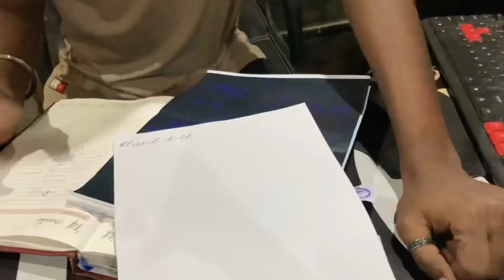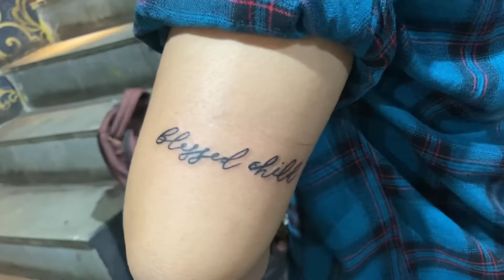I got my First tattoo? An evening out with my family friends!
Hey everyone you’re welcome here. Thankyou !! For ? Being patient and watching my video and also for existing !! This video is about my first experience of getting a tattoo done. I hope you liked it and if you feel like hitting the like button ? Kindly !! Also comment and let me know if you wanna get a tattoo too and if yes what is it about ? If you have any questions drop it down I’d love to answer .. and now I’d happily leave before that hit the subscribe button share if you want anddddd love you take care! Okay?
Byeee . Love.
- Yashvi Bage